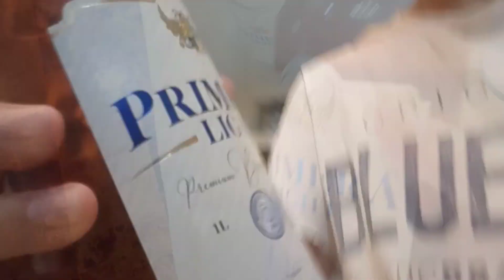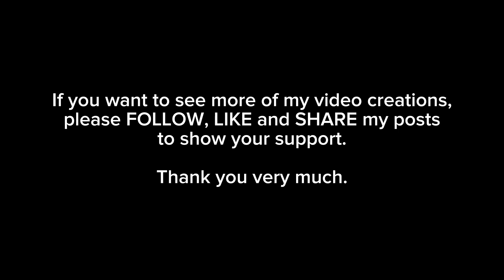Primera Light Brandy Commercial | Romblon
Primera Light Brandy
"Una ka sa tama"

ROMBLON ISLAND MARKETING
Located at San Andres street, Brgy II, Romblon, Romblon